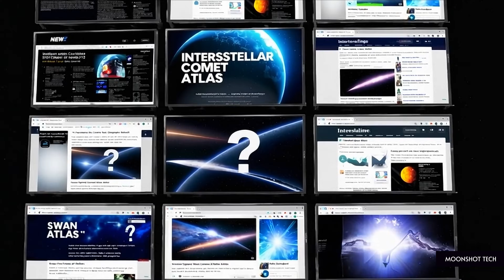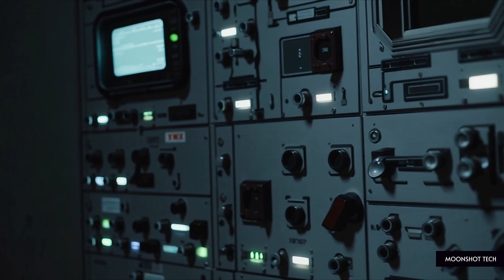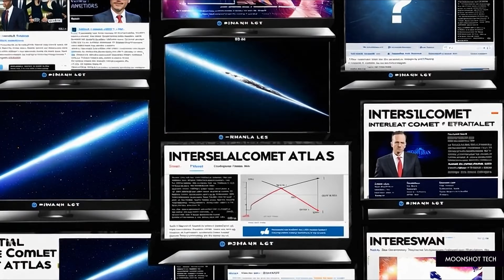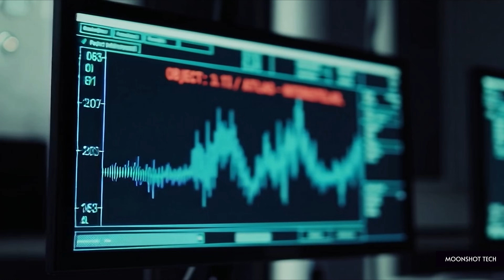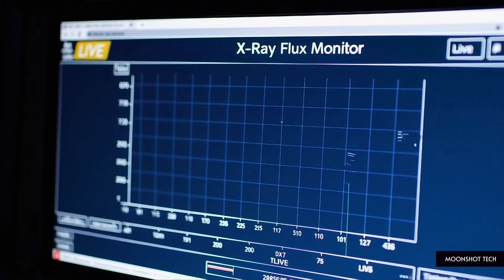3I/ATLAS Arrival: The Craziest "Coincidence" YET! 🤯 The Synchronicity of GRB 250702B & 3I/ATLAS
Everyone is watching the December 19th flyby, but we’ve been looking at the wrong date. To understand what 3I/ATLAS really is, you have to go back to the day we found it: July 1st, 2025.

In this video, I uncover a piece of data that the mainstream media has completely ignored. Less than 24 hours after 3I/ATLAS was detected entering our system from the constellation Sagittarius, Earth was hit by GRB-250702B—the longest Gamma Ray Burst in history.

And guess where the signal came from? The exact same spot in the sky.

We break down the "Impossible" Timeline:

- The Synchronicity: 3I/ATLAS and the record-breaking GRB arrived at the exact same moment from the exact same coordinates.

- The "Wake Up" Call: X-ray precursors were detected on July 1st, exactly when the object was flagged.

- The Signal Structure: The burst had a distinct "1-2-5" rhythmic beat pattern. Chaos doesn't keep a beat—intelligence does.

- The January Alignment: Why the upcoming planetary alignment (Earth/Jupiter vs. Mars/Venus) might trigger the next phase of this event.

Is 3I/ATLAS a rock, or did we just witness an interstellar activation signal? The odds of this being a coincidence are statistically zero.